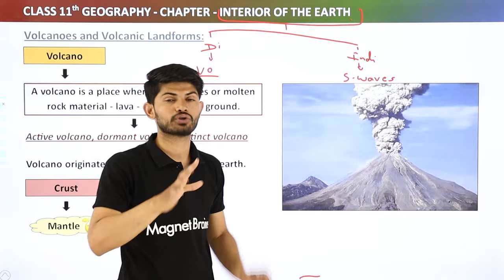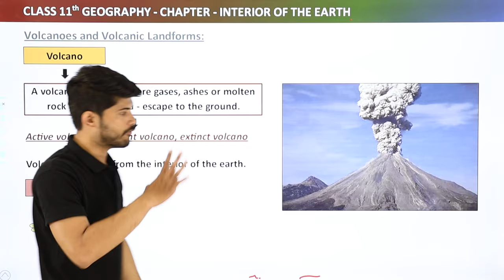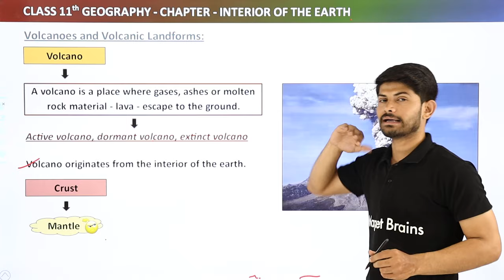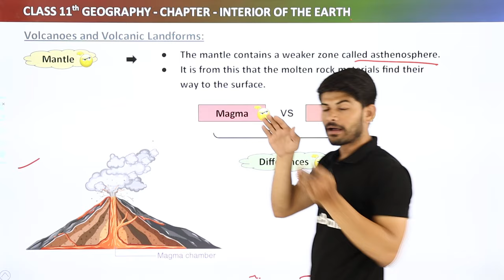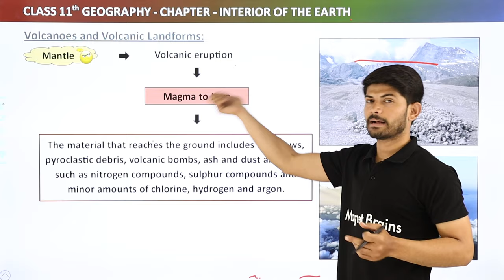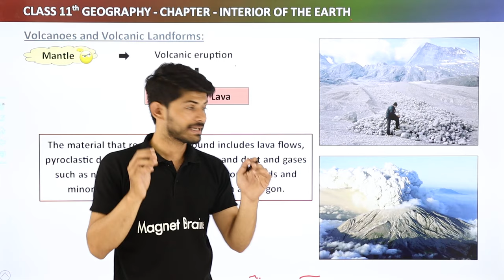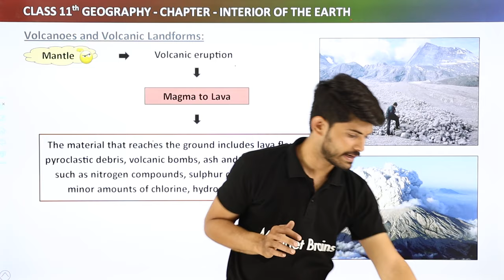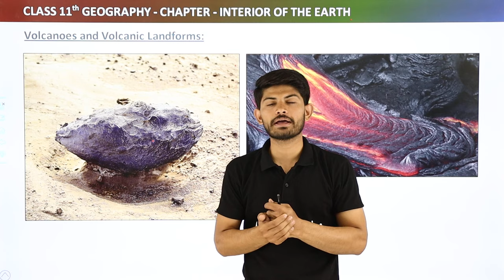Volcanoes and Volcanic Landforms - Interior of the Earth | Class 11 Geography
Class: 11th
Subject: Geography
Chapter: Interior of the earth
Topic Name: Volcanoes and Volcanic Landforms (3.11)